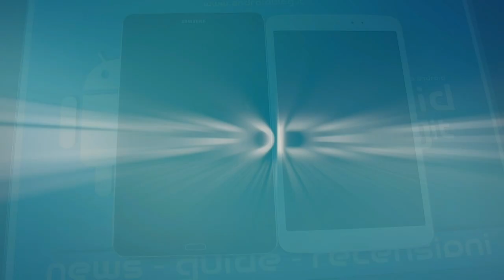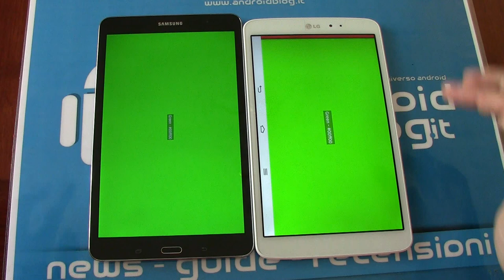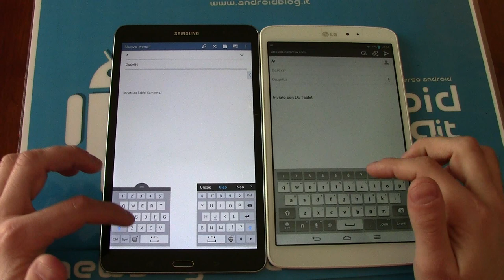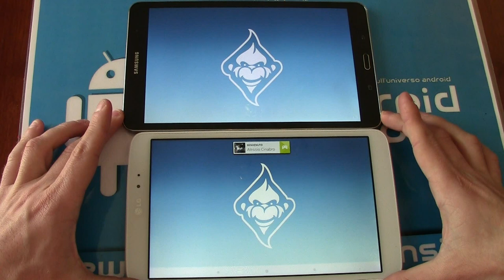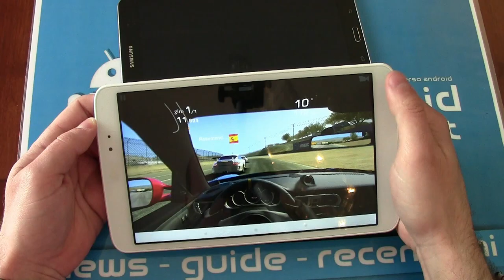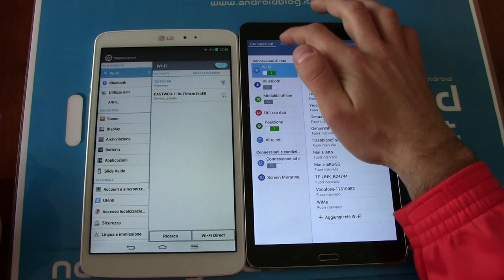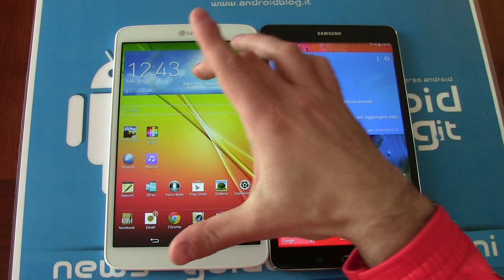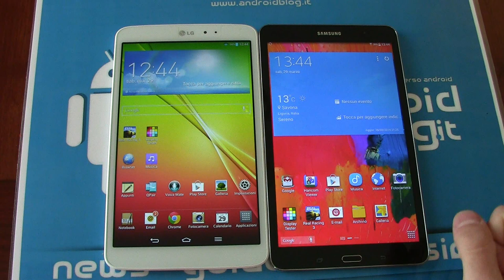Samsung Galaxy Tab Pro 8.4 vs. LG G Pad 8.3 by Androidblog.it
ATTENZIONE: LG ha rilasciato KitKat per G2 pochi giorni dopo il video smentendo le precedenti affermazioni. Purtroppo non abbiamo più a disposizione i tablet per rifare il VS sennò lo avremo rifatto. Detto ciò le caratteristiche e le funzioni visibili in questo video non sono cambiate molto con l'aggiornamento e perciò resta comunque un confronto valido.